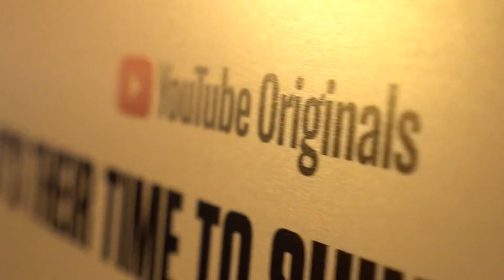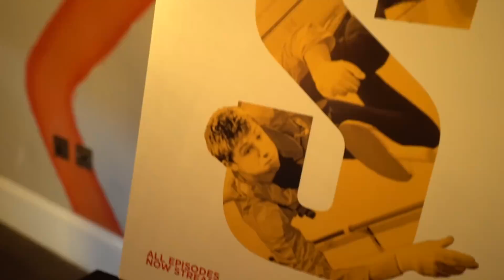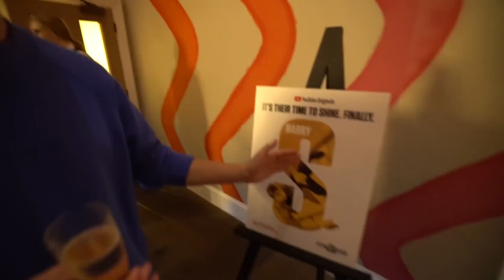YOUTUBERS REACT TO THE SIDEMEN SHOW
► OUTRO SONG ◄
Artists: Shystie feat. Jme & Double S
Producer: Elicit